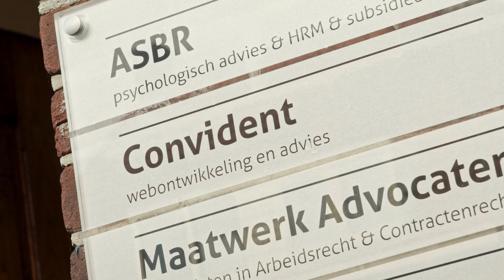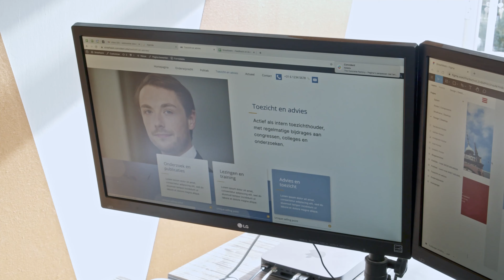Zitten Met Henk 26 - Rick en Rutger - Convident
Rick Dreise en Rutger van de Griendt zijn deze keer te gast in 'Zitten Met Henk'. Hun bedrijf Convident is gevestigd in Groningen, waar een aantal van hun vaste klanten zijn gehuisvest in de Mediacentrale. Daarom is deze locatie gekozen voor een openhartig gesprek met Henk.

Convident draait sinds 1 januari 2015 mee in de online wereld. Hun missie is om bedrijven, organisaties en overheidsinstellingen succesvol te laten groeien op het web.

Bij Convident houden ze van een platte organisatiestructuur. Met een enthousiast team van vakspecialisten en een portfolio van ruim 350 klanten, creëren ze dagelijks nieuwe succesverhalen.

Wil jij als ondernemer ook 'Zitten met Henk'?

Ook als Podcast te beluisteren op bijvoorbeeld Spotify en diverse andere Podcast platforms.

Presentatie: Henk Waterlander
Ondernemer: Rick Driese en Rutger van de Griendt